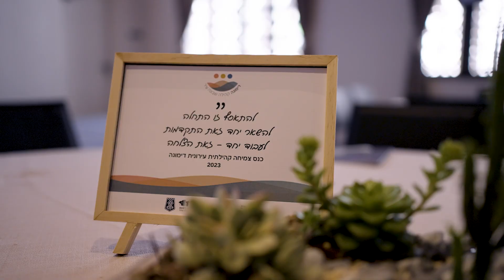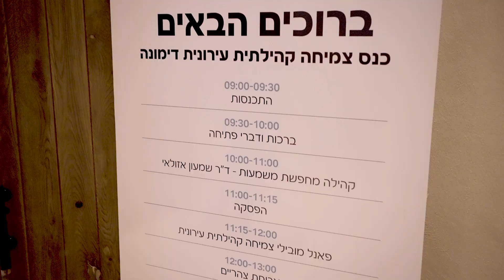כנס צמיחה קהילתית עירונית דימונה